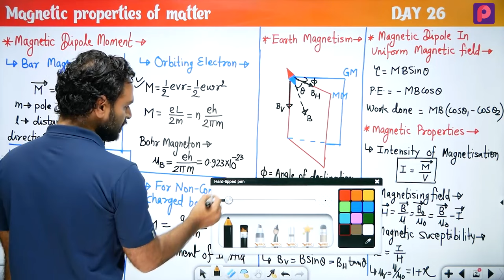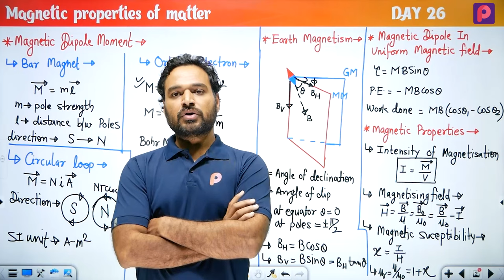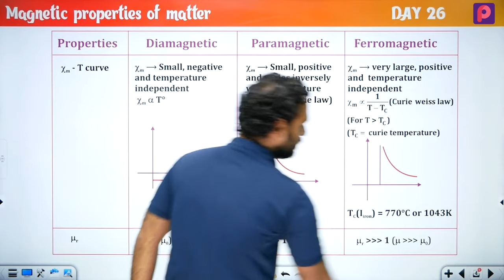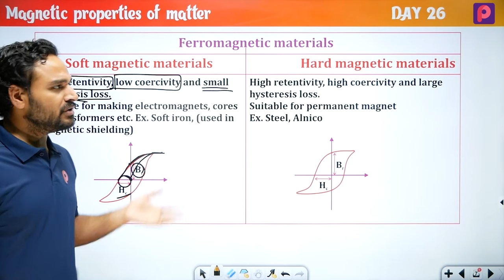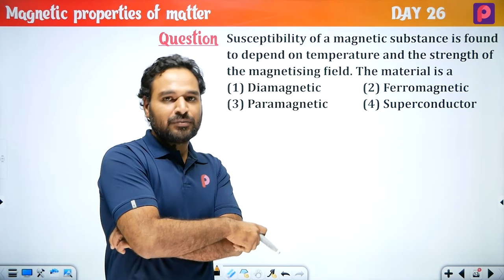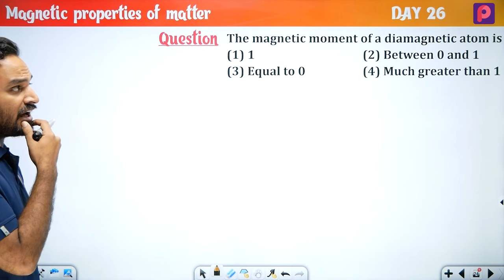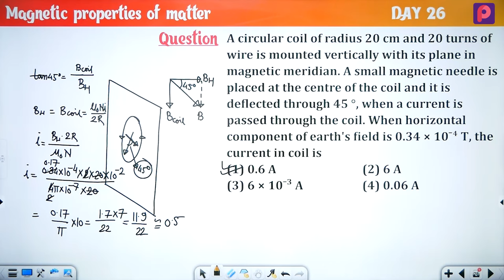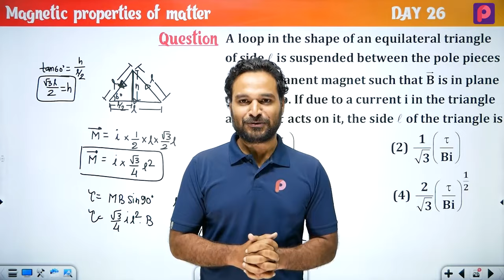Day 26 Magnetic Properties Of Matter